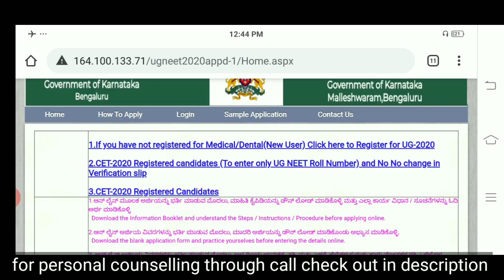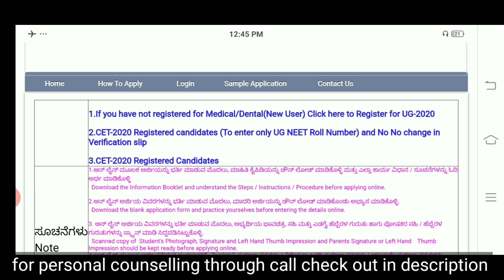KARNATAKA NEET 2020 REGISTERATION LINK EXPLAINED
Prime membership for KCET /NEET
1.Chat directly with us
2. YOU CAN CALL BETWEEN 10 TO 1 AM DAILY MORNING
2. We will call you if more doubt
3. Creating whatsapp group
4. Instant notification
5.We will keep in touch with you until you get seat
6.I Will reply all your messages In between 10 to 1 am
7.we will help you to predict your colleges
8. your future is our concern

1.FIRST YOU NEED TO PAY RS.149
Through
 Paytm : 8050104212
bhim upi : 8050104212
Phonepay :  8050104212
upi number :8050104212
3. AFTER THAT YOU CAN CHAT YOUR DOUBT WHATSAPP

NEET 2020 KARNATAKA GOVERNMENT COLLEGE CUTOFF ,
NEET 2020 KARNATAKA PRIVATE COLLEGES CUTOFF ,
NEET 2020 KARNATAKA COLLEGES,
How to upload documents NEET,
NEET documents uploading process,
NEET 2020,
NEET 2020 DOCUMENTS VERIFICATION ,
NEET 2020 RESULT ,
NEET 2020 KARNATAKA COLLEGES CUTOFF  ,
NEET 2020 OPTION ENTRY ,
NEET 2020 DOCUMENts,
NEET CUTOFF 2020,
NEET news ,
NEET KARNATAKA exam news,
Kannada NEET ,
how KCET Agri practical ranking calculated
Agri practical ranking

How to upload documents Kcet,
Kcet documents uploading process,
KCET 2020,
KCET CHANGES ,
KCET NEWS,
KCET NEWS ,
kCET NEWS,
NEET NEWS ,
KCET OPTION ENTRY,
DCET 2020 OPTION ENTRY ,
kcet 2020 DOCUMENTS VERIFICATION ,
kcet 2020 RESULT ,
CET 2020 DOCUMENTS VERIFICATION ,
kCET exams date postponed ,
KCET 2020 OPTION ENTRY ,
KCET 2020 DOCUMENts,
dcet exam date ,
Kcet news ,
dcet exam news,
karnataka CET ,